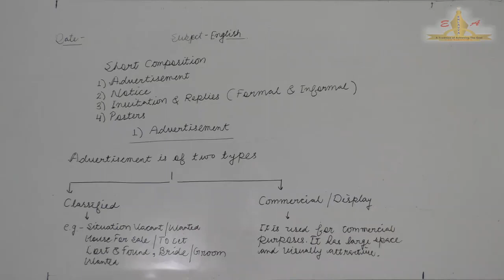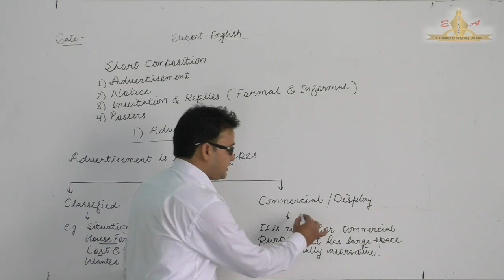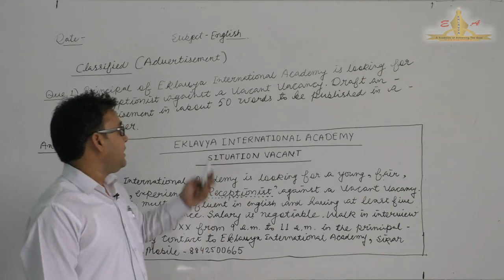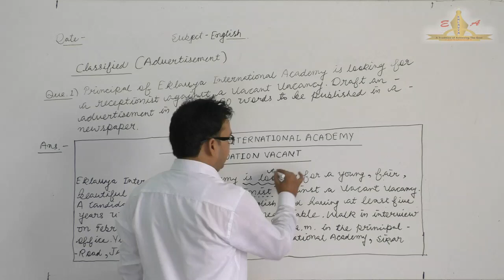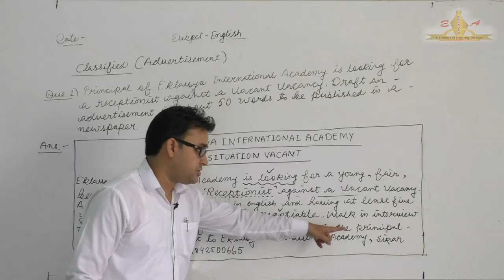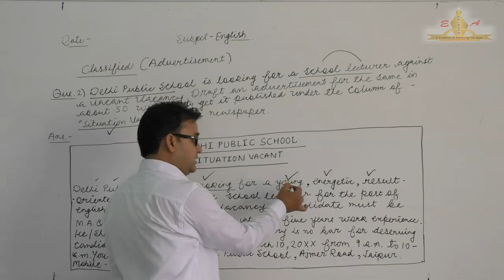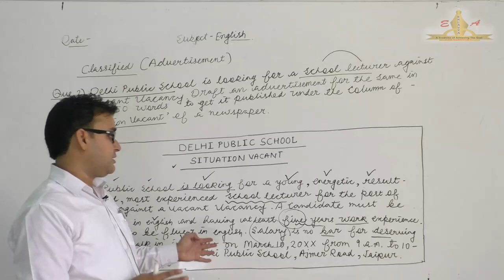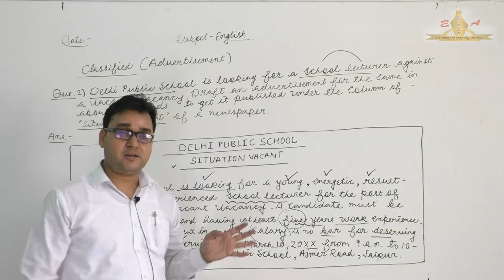XII English Composition